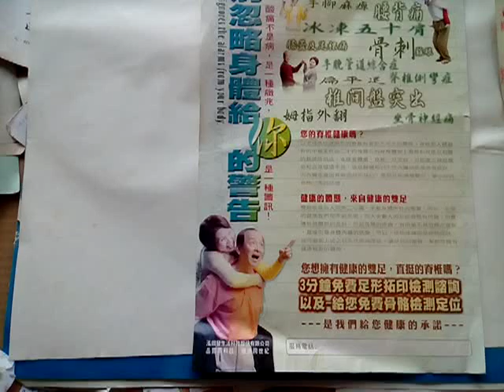VID 20190129 104710健康資訊